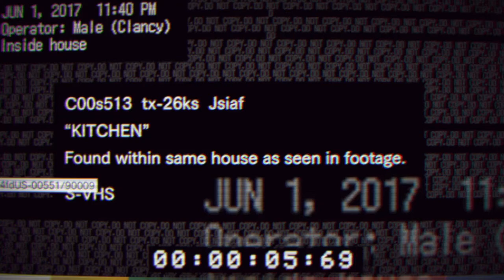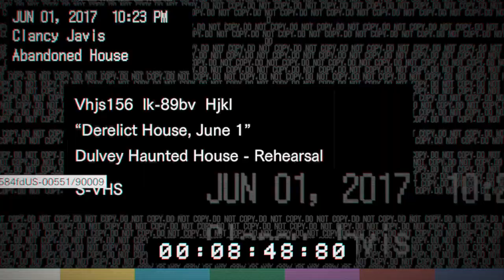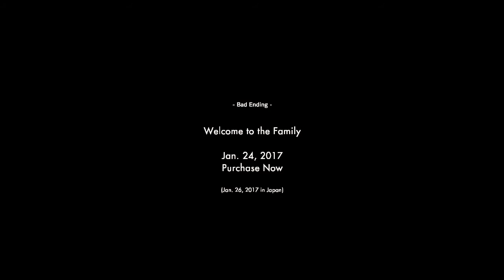Resident Evil 7 / Biohazard 7 Teaser: Beginning Hour (Bad Ending)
About Resident Evil 7:

You wake up alone on the floor of an abandoned farmhouse. Daylight is quickly fading. You must find a way out.

A thrillingly immersive horror experience for the five senses. This full model change to the frightening "Isolated View" player perspective, and photorealistic graphics of the cutting-edge RE Engine mark a new beginning for survival horror. Enter a terrifyingly new world of horror and survive.

Played on PC in Medium Setting 720p
PC Spec:
OS : Windows 7 Ultimate
CPU : I5-2400
GPU : Sapphire RX 550 4GB
RAM : 12 GB

This Video showed how to quickly get bad ending as soon as possible.